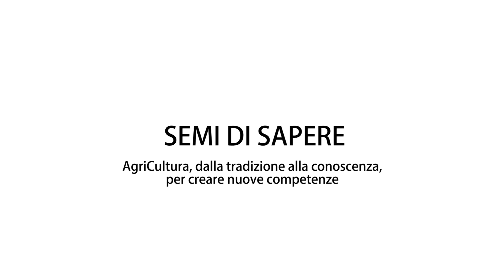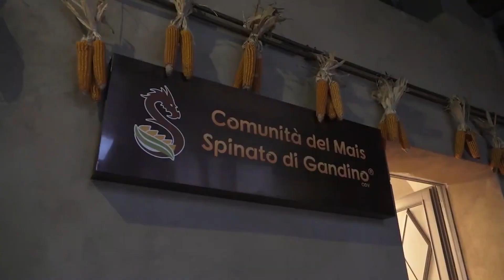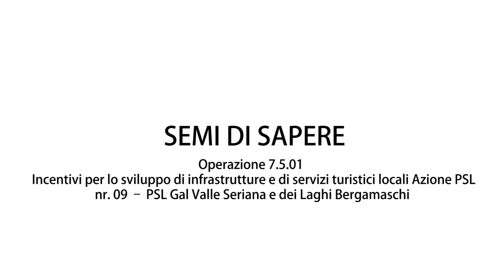Semi di Sapere Video introduzione